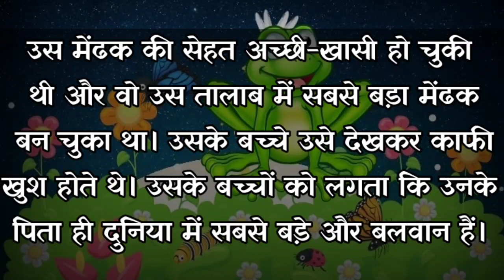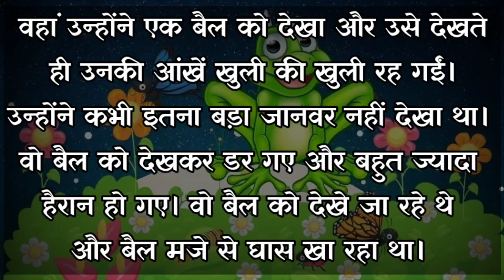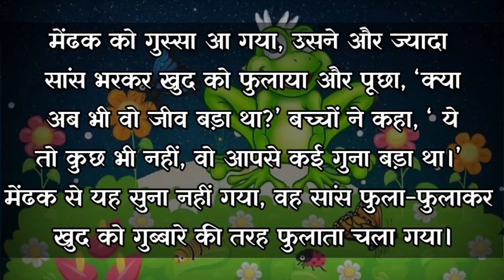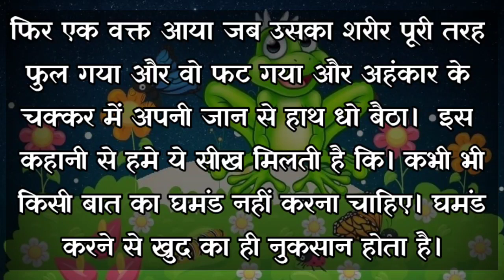मेंढक और बैल की कहानी | The Frog And The Ox Story In Hindi, Hindi Kahaniya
👉Inside this channel you can watch videos of Hindi stories
       and Panchatantra stories.

👉Dear viewers your most welcome in my channel and you all enjoy and learn about Hindi moral stories and facts.

👉Is Channel me aapko Hindi panchtantra ki kahaniya, prernadayak kahaniya, baccho ki kahaniya, moral stories, rochak kahaniya, and facts or bhi related videos milenge.

Story 👉